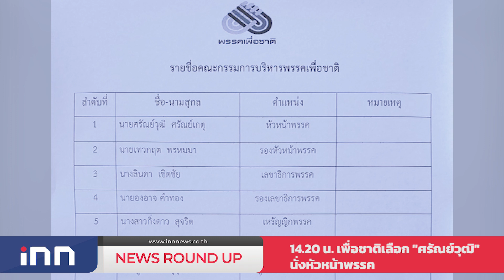"สุเทพ"ลั่นขออุทิศเวลาสร้างพรรคที่เป็นของปชช. : เกาะสถานการณ์ 15.30 น.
14.04 น. มท.1ปัดตั้งพรรคการเมืองใหม่
14.20 น. เพื่อชาติเลือก"ศรัณย์วุฒิ"นั่งหัวหน้าพรรค
14.32 น. "สุเทพ"ลั่นขออุทิศเวลาสร้างพรรคที่เป็นของปชช.
14.46 น. ตั้งรางวัลนำจับ5หมื่นโจรชิงทองกลางห้างขอนแก่น